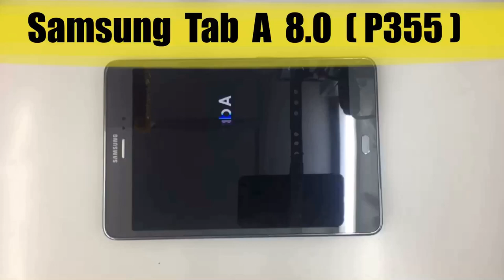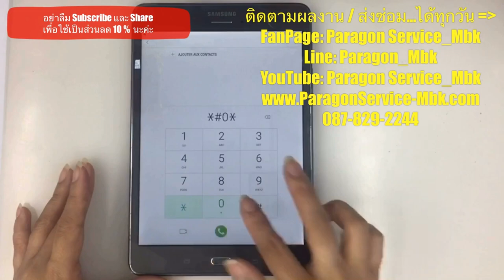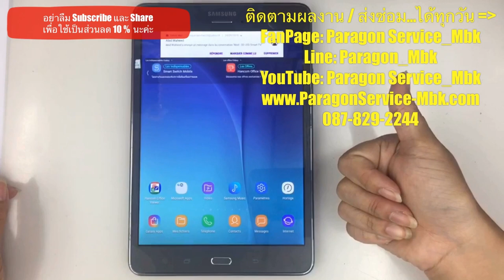Samsung Tab A 8.0 P355 จอในแตก, เปลี่ยนจอ, Cracked LCD ( /087-829-2244)